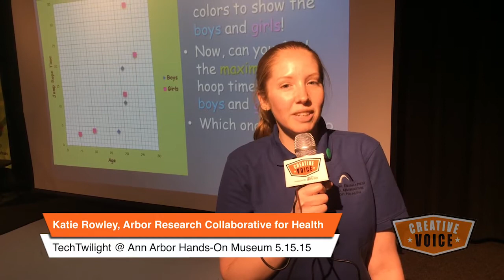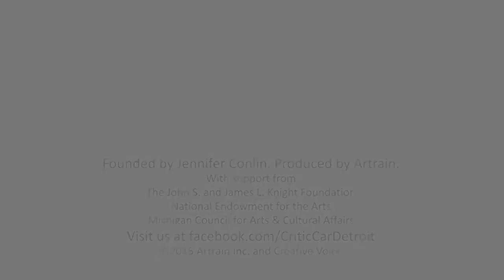Creative Voice: Highlights TechTwilight 5.15.15